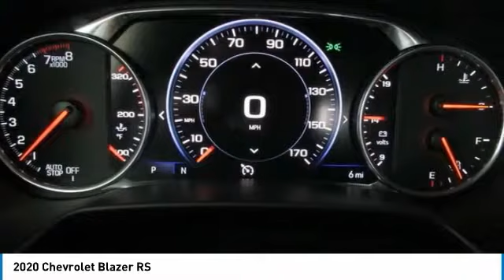2020 Chevrolet Blazer Wentzville Mo L125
2020 Chevrolet Blazer RS

Poage Chevrolet
851 West Pearce BLVD

Midnight Blue Metallic 2020 Chevrolet Blazer RS FWD 9-Speed Automatic 3.6L V6 SIDI DOHC VVTbrbr19/26 City/Highway MPG